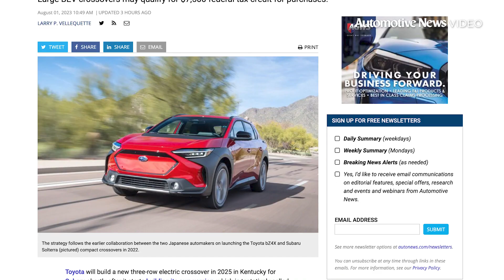FIRST SHIFT - 08/02/2023: Ford's F-150 Lightning promises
Ford's promise | Sources on Toyota, Subaru EV | Lamborghini's N.A. debut